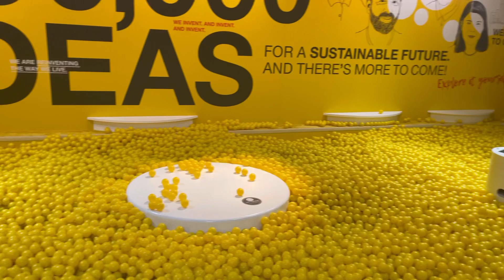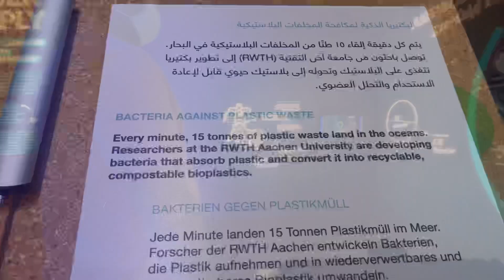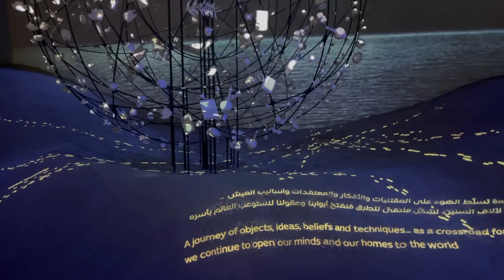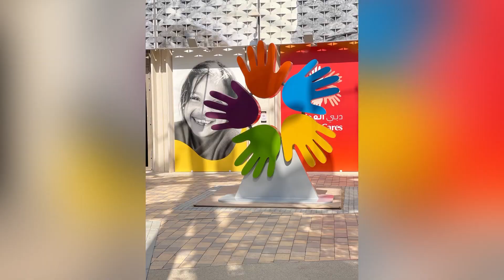EXPO 2020 DUBAI / Part 2 / Things you should not miss at expo 2020 / Aaqib Stories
Here is the part two of Expo 2020 dubai video. Things that you should not miss at expo 2020.
The must visit pavillions at expo.